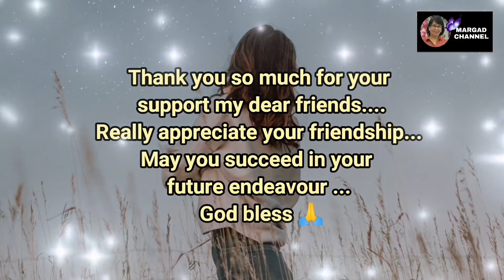DAGING MASAK KICAP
Selamat datang ke Margad Channel. Video ini terinspirasi terbit sebab anak2 yang jauh di perantauan sering bertanya cara memasak sesuatu resepi. Kesemua masakan dalam video ini saya abadikan khusus untuk panduan anak2 saya memasak dan amnya juga untuk semua.  Kata orang masakan ibu jugalah yang terbaik buat anak2.

Perkongsian resepi kali ini adalah resepi daging masak kicap.  Menu yang istimewa sangat mudah, ringkas dan lazat. Bagi anak2 gadis yang baru berjinak2 mahu belajar memasak bolehlah cuba resepi ini. Bahan2 mudah didapati dipasaran. Cara2 memasak mudah diikuti melalui paparan video. Diharap perkongsian resepi ini bermanfaat untuk semua.

Selamat mencuba.

@Margad Channel